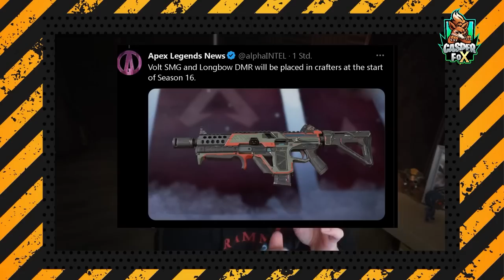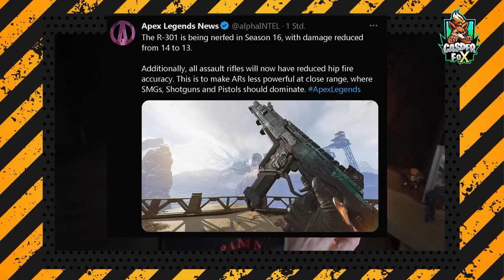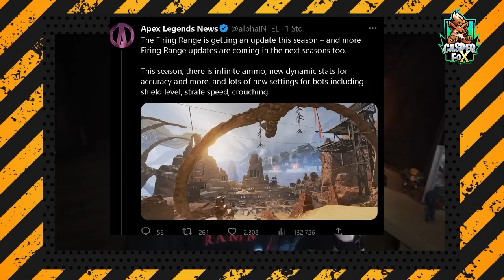HEFTIGE Ranked Änderung und VIELES Mehr Apex Legends Season 16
HEFTIGE Ranked Änderung und VIELES Mehr Apex LegendsSeason 16

Mein Equipment:
Mikro: Hyper X QuadCast*

Elgatogeräte:
Stream Deck*

Capture Card:*

Elgato Halterung*

Elgato Flexarm*